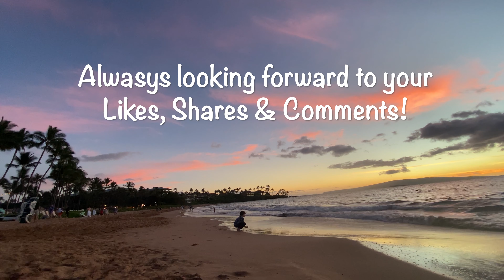Watch Sunset With Me & Enjoy Natural Ocean Sounds Today #25 - Maui Hawaii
Watch sunset with me and enjoy natural ocean sounds today #25 - 15 mins. of Kihei, South Maui's gorgeous sunset to beat your winter blues naturally or just to relax with nature. Maui Sunset Show #25 on December 25, 2021.

The sunset show happens every day in Hawaii, specially at all the South Maui beaches where couples, families and kids end their day with breathtaking views of sunset show in the sky and to witness the changing colors and cloud formation that normally you don't see anywhere else.

Take a break and watch Nature Sound Therapy that Maui offers from anywhere in the world. Close your eyes and immerse yourself in the sounds of nature to relax, meditate, focus, study or to sleep.

Nature sounds heal, and Maui Hawaii is one such place that you can experience calming sounds of birds, ocean waves, rain forest, and even whales under water. The sounds relaxing and are instantly and naturally reduces stress and fatigue.